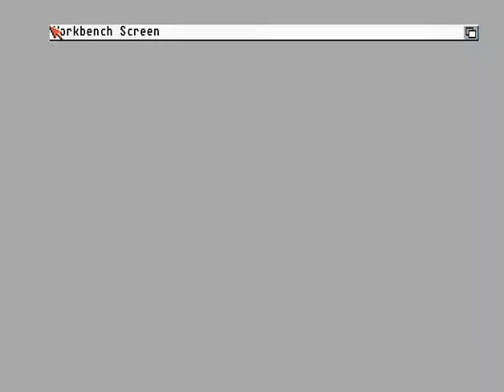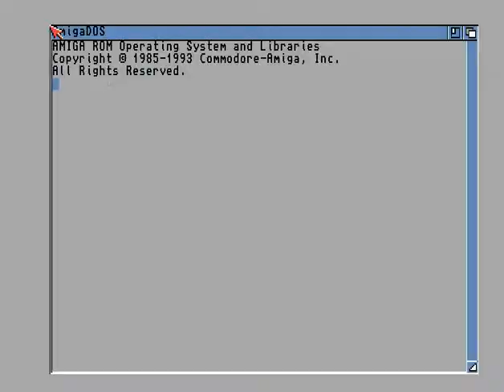Hellfire - Tracksuit Manager 2 - Amiga Cracktro